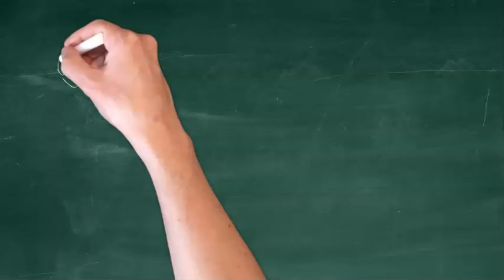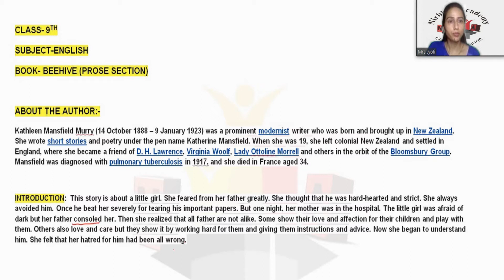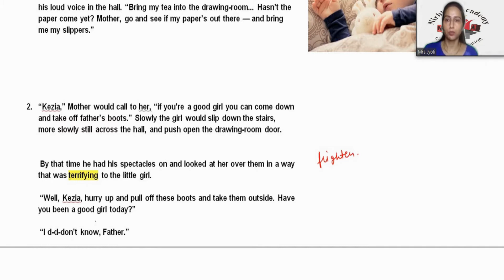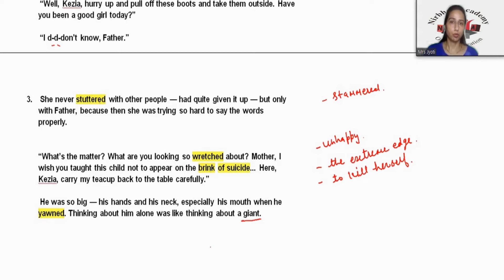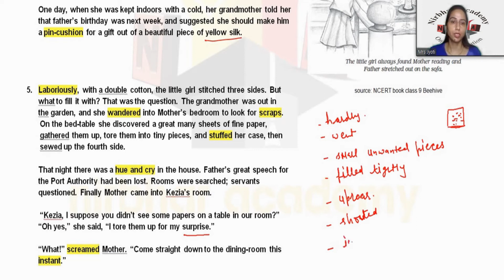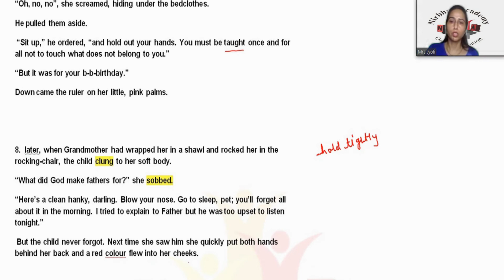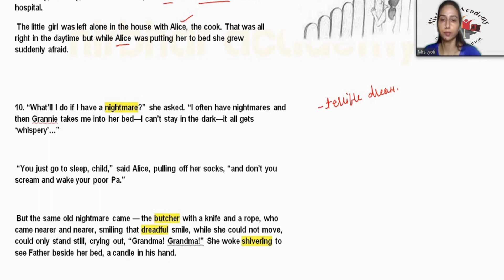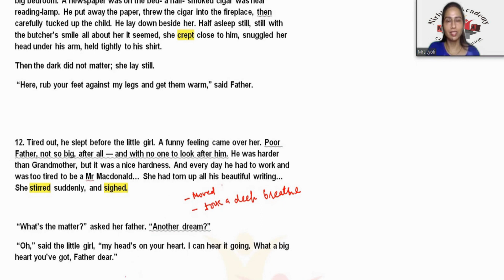The little girl(Katherine Mansfield) Ch-3|| Class-9th (English)|| Beehive (prose section)|| L.1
This video consists of 'The little girl(Katherine Mansfield) Ch-3|| Class-9th (English)|| Beehive (prose section)|| L.1'. This video covers About the Author, line by line explanation , word meaning of the chapter with beautiful images. This one is Lecture.1 on this topic.